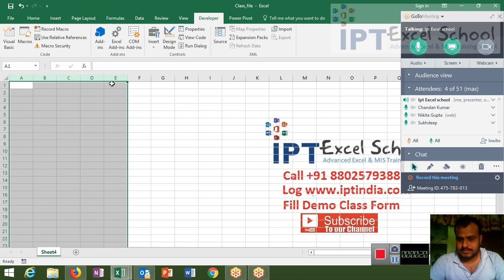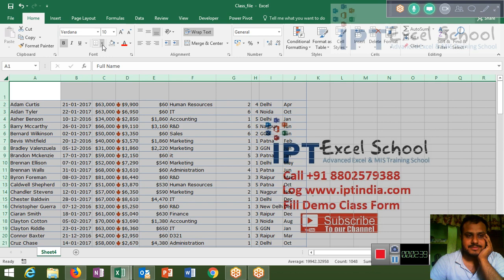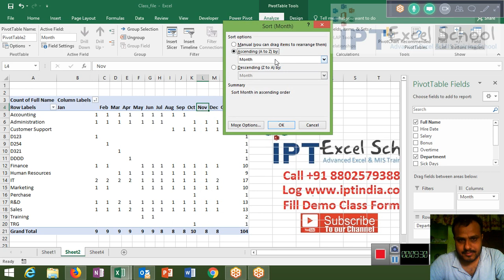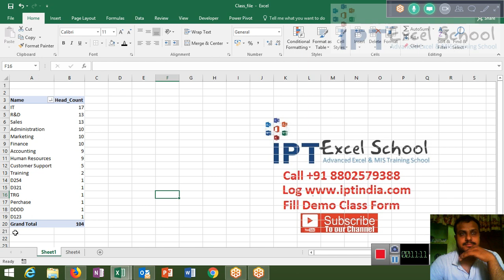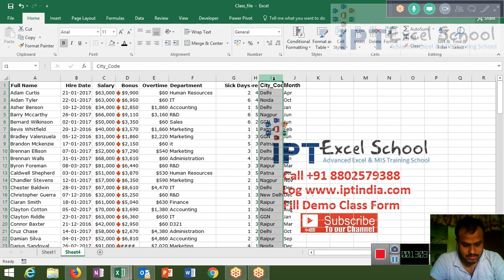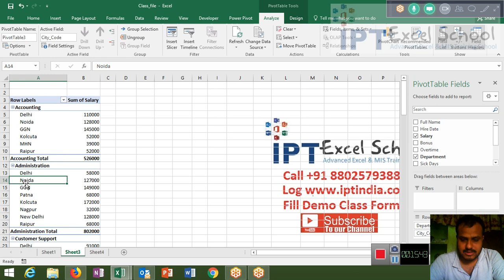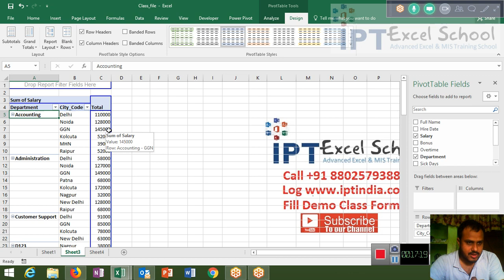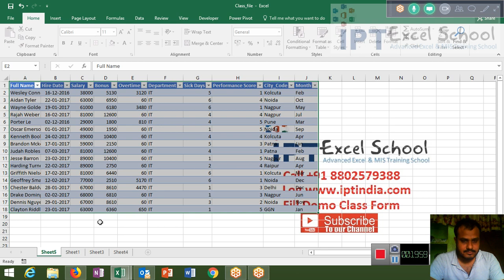Online Advanced Excel Training